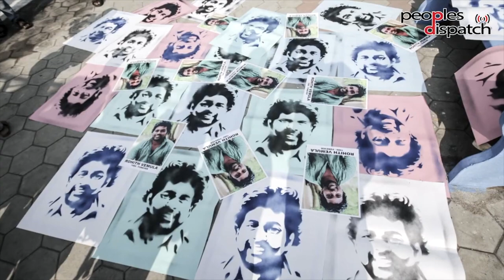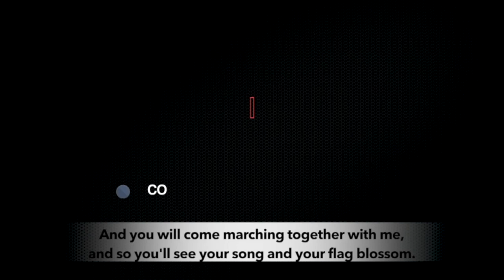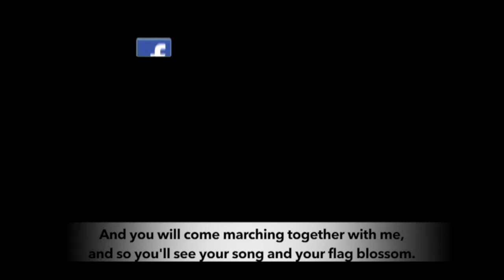The Left in India is fighting a battle for Democracy: Kavita Krishnan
As part of special series on the Indian elections 2019, Peoples Dispatch talks to Kavita Krishnan, Politburo member of the Communist Party of India (Marxist-Leninist) Liberation on the resistance and role of left parties against the far-right wing government in India. She also talks about the anti-caste movements in last five years and the controversial National Register of Citizens.

IndianElections 2019